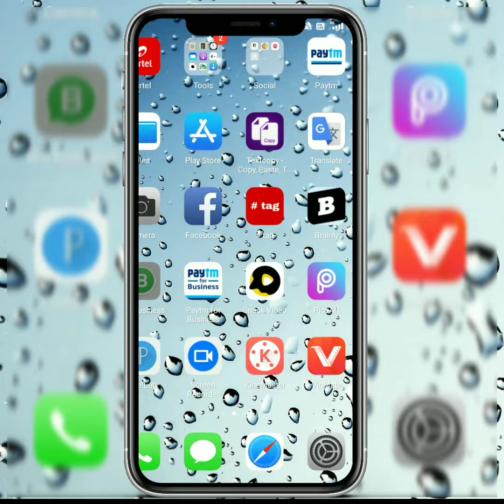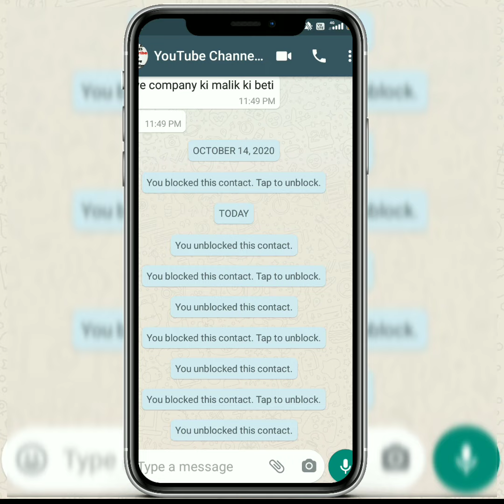Whatsapp par किसी को block या Unblock कैसे करे |How to unblock user on whatsapp in hindi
is video mein aap ko batayenge ki aap WhatsApp per Kisi Ko unblock kaise kar sakte hain Agar aapko video acchi lagti ho to video ko like kar dijiyega

THANKS FRIEND